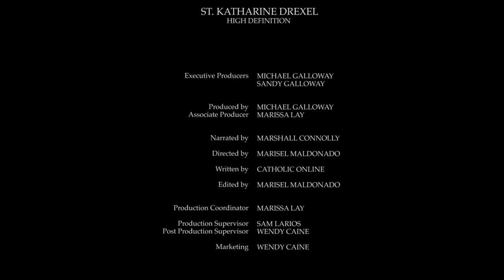St. Katharine Drexel HD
St. Katharine Drexel was born in Philadelphia on November 26, 1858. She is the second American-born saint to be canonized by the Catholic Church.

Katherine and her sisters received a wonderful education from private tutors and traveled throughout the United States and Europe. The Drexels were financially and spiritually well-endowed.

After her stepmother suffered with terminal cancer for three years, Katharine became inspired with a passionate love for God, and took an interest in the spiritual well-being of black and native Americans.

And as one of their first acts following their father's death, Katharine and her sisters contributed part of their inheritance to assist the St. Francis Mission of South Dakota's Rosebud Reservation.

In 1887, the Drexel sisters were given a private audience with Pope Leo XIII. They were seeking missionaries to help with the Indian missions they were financing. The Pope looked to Katharine and suggested she become a missionary.

Katharine began her six-month postulancy at the Sisters of Mercy Convent in Pittsburgh in 1889.

In 1891, Katharine made her first vows as a religious and dedicated herself to working for the American Indians and African-Americans in the Western United States.

Taking the name Mother Katharine, she established a religious congregation called the Sisters of the Blessed Sacrament for Indians and Colored.

From the age of 33 until her death in 1955, she dedicated her life and her fortune to this work.

In 1915, Katherine founded the first Catholic University in the United States for African-Americans, the Xavier University in New Orleans.

Mother Katharine died on March 3, 1955.

By the time of her death, she had more than 500 Sisters teaching in 63 schools throughout the country and she established 50 missions for Native Americans in 16 different states.

St. Katharine was beatified in 1988 and canonized on October 1, 2000 by Pope John Paul II.

She is the patron saint of racial justice and philanthropists and her feast day is celebrated on March 3.

St. Katharine Drexel 14 Kt Gold-Filled Pendant
St. Katharine Drexel Sterling Silver Pendant
St. Katharine Drexel 14 Kt Medal
St. Katharine Drexel Holy Card
St. Katharine Drexel Prayer Card